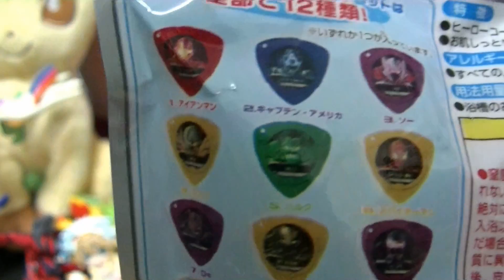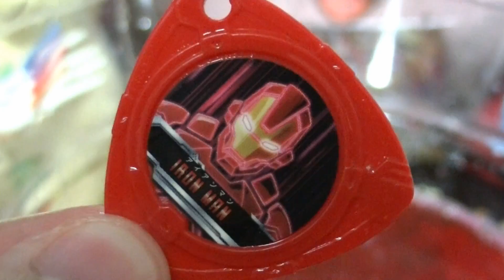びっくらたまご Bath Bomb! ディスクウォーズアベンジャーズ 「ワスプ＆ハルクを狙え！」入浴剤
ディスクウォーズアベンジャーズのびっくらたまご！
種類は全部で12！
サイクロプス、ウルヴァリン、センチネルもGETしたい(*´ω｀*)